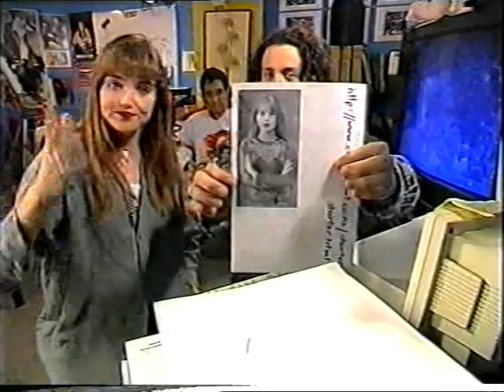NZ TV Show Jet Ski Jamie, Jerry, Sean & Jane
New Zealand TV Show with Jet skiing - Jamie Anderson, Jeremy Stephenson, Sean Smith, Jane Hawkins